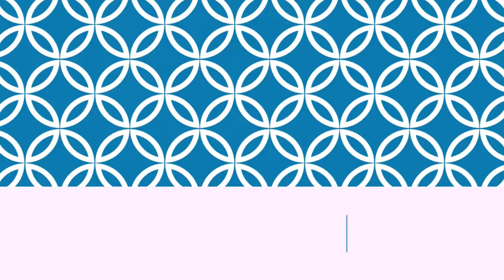Phoenix Marketcity, Kurla, Mumbai | Largest Mall in India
In this video, i have covered Phoenix Marketcity (Mumbai) mall.
Phoenix Marketcity, is one of the Largest and Biggest shopping Malls in India, situated in Kurla, Mumbai.

This mall has 600 stores ,PVR Cinemas ,Food Court. A good place for shopping and spend your time with families and friends
The nearest railway stations are Kurla railway station and Vidyavihar railway station. The nearest bus stop is Kamani.

Bowling in Phoenix mall (Kurla) | Amoeba Sports Bar